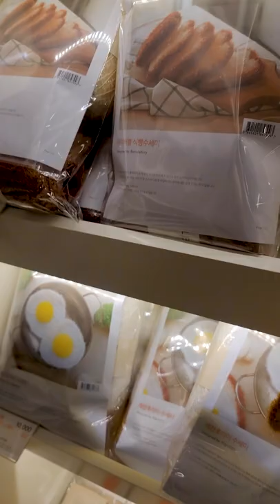Needle Story Knitting and Crochet Cafe in Seoul